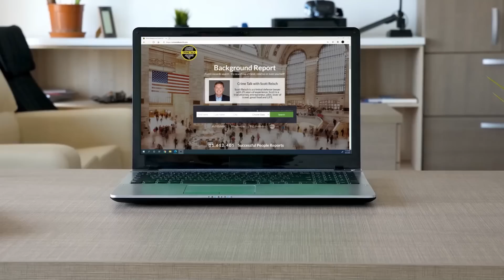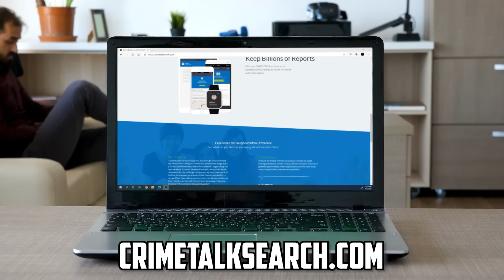Kohberger’s Speedy Trial Clock 🕤 is Tolled for 37 Days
00:00 Docket
00:45 Kohberger’s speedy trial clock is tolled for 37 days
05:25 Let’s Talk About Elizabeth Holmes's Sentence
08:06 Let’s Talk About Complicity
12:52 Dumb Criminal of the Day

Mailing address:
1490 West 121st Ave., Suite 202